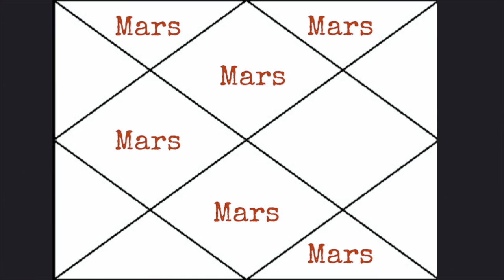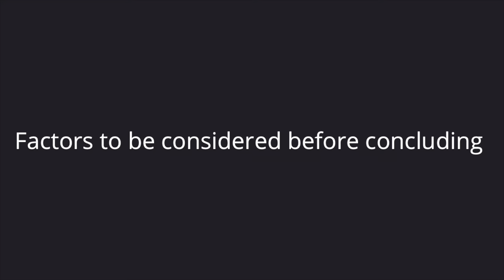Can a MANGLIK marry a NON- MANGLIK? : Everything you need to know.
My name is Anmoll , a vedic astrologer by choice and a post graduate in commerce by accident.
I’ve been into astrology since a while now. And wish to introduce you guys with the true beauty of astrology. Astrology is not as most of the people think of it. It’s not a superstition rather it is merely science and calculations. I hope i am helpful with my knowledge, observations and work.